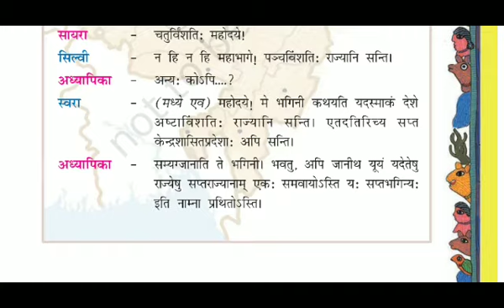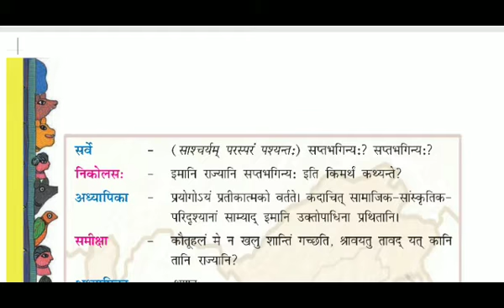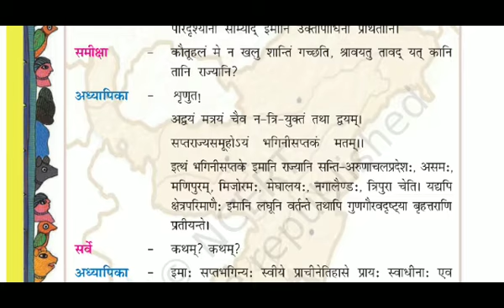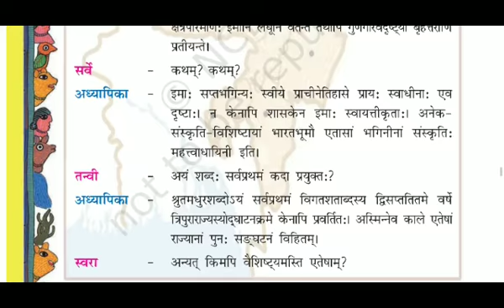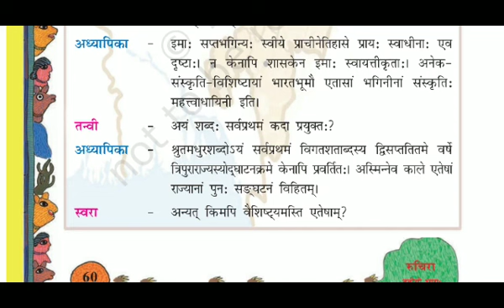Class-8 Subject-Sanskrit Chapter-9 Part-2